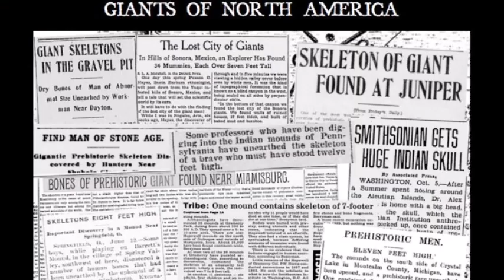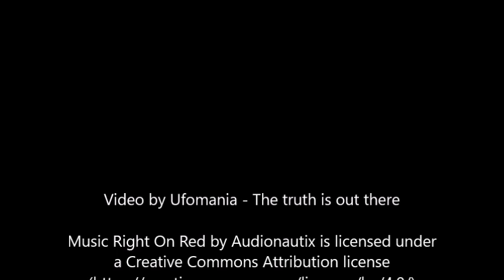Do These Jumbo Footprints Prove Giants Stepped On Ancient China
Last year, a team of photographers discovered a set of fossilized giant footprints in a village in SW China. They still defy all explanations.